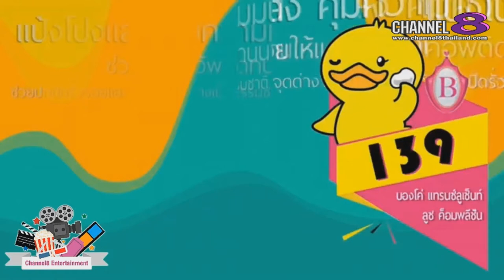Channel8Thailand : คนดังขอโชว์ 06-09-60